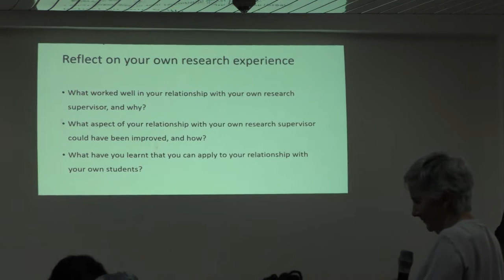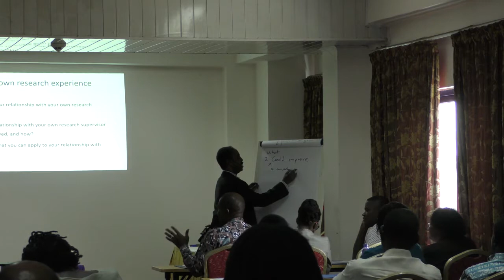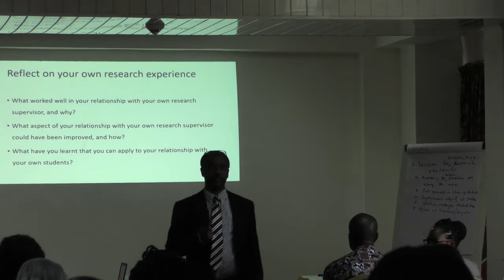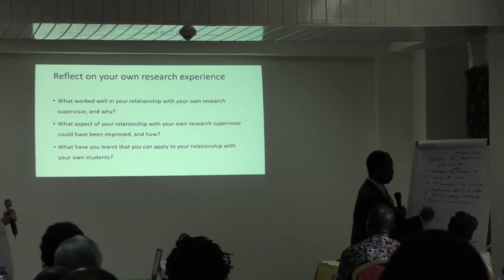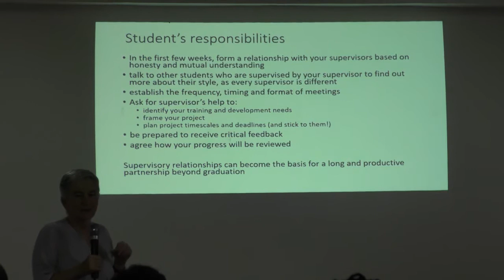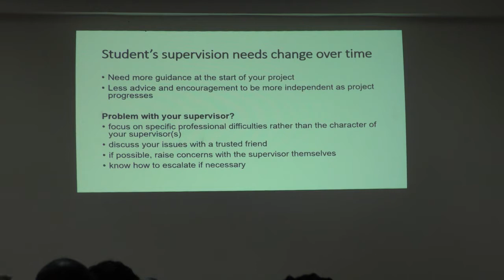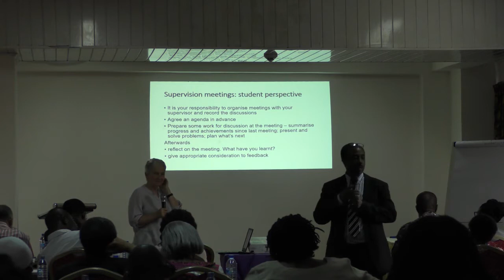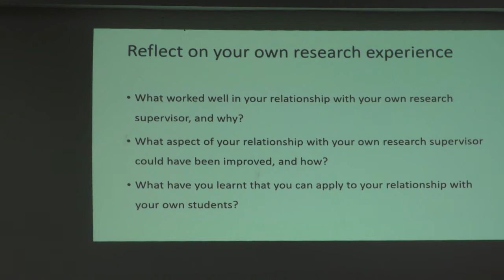Medical CPD for Facilitators1